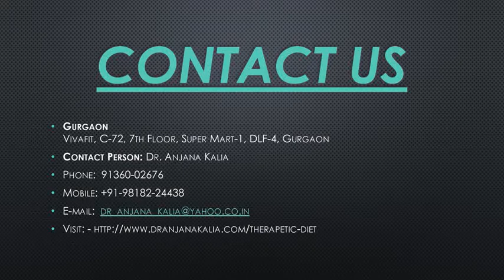Dietician in DLF Gurgaon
Dr. Anjana kalia Diet Clinic is one of the best Diet Clinic in Delhi NCR India and Dietician Anjana Kalia is a Experienced Weight Loss Diet Consultant.
Gurgaon
Vivafit, C-72, 7th Floor, Super Mart-1, DLF-4, Gurgaon
Contact Person: Dr. Anjana Kalia